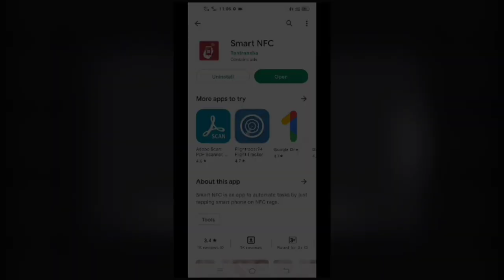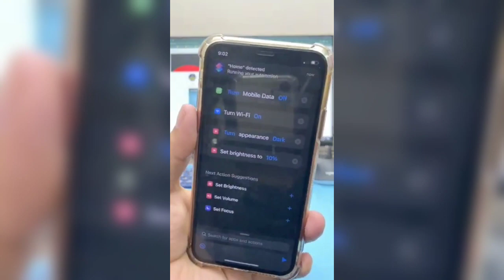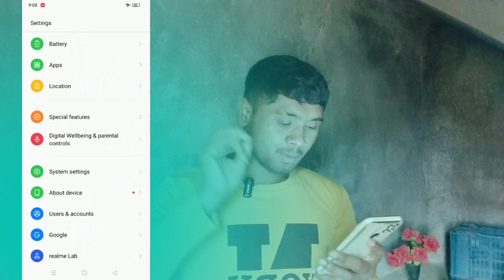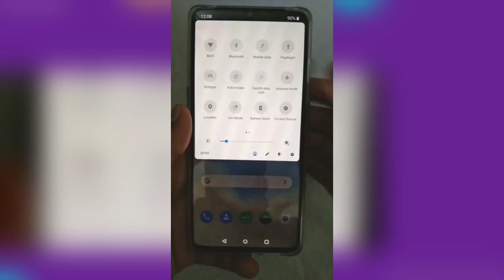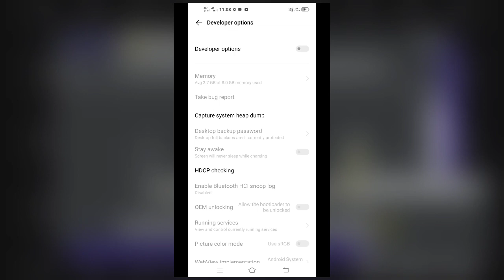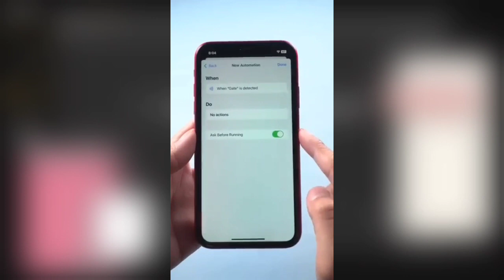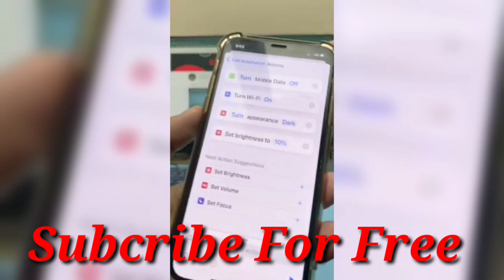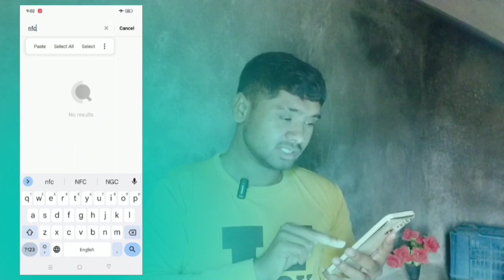Nfc Not Supported Problem fix | nfc use in mobile | nfc supported mobile phones | nfc kaise chalaye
Nfc क्या है ? कैसे use करें Nfc not supported problem fix | nfc use in mobile | nfc supported phones

How to use NFC in smartphone mobile phone So what the full video NFC Supported phone just 2 Minutes also talk about and I said Nfc not supported problem fix in 2023-24

NFC kya hai NFC mobile mein kaise istemal karen aaj ke is video mein Humne Baat Kiya Hai NFC use kaise karen mobile mein so what is the full video doston NFC Agar aapke smartphone mein support nahin kar raha hai to NFC not supported problem fix kaise kar sakte hain.

Tag Reference 👇
1.what is nfc
2.Nfc use in mobile
3.Nfc support kya hai
4.Nfc not supported android
5.how to use nfc
6.Kisi bhi phone me nfc kaise chalaye
7.Kisi bhi phone me nfc ka matlab kya hota hai
8.nfc tags
9.Nfc 2023
10.Nfc realme phones
11.Phone me nfc kaise use kare
12.Mobile me nfc support kaise kare